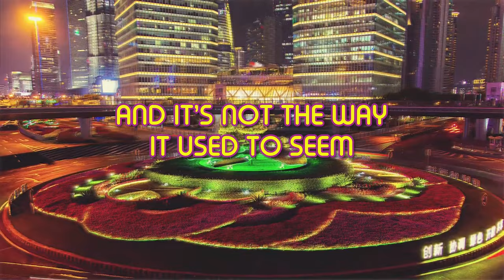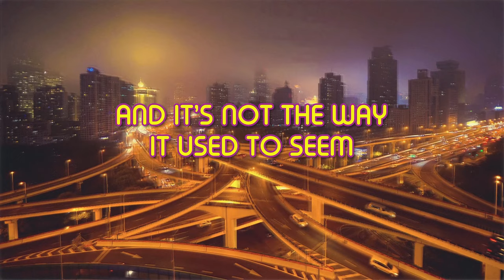Mirko Hirsch feat. Daria - Shanghai (Official Lyrics Clip) 80s NEW RETRO Italo Disco Eurodisco 2023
Other streaming services and digital retailers will follow shortly.
Enjoy and always remember to keep the fire of Italo Disco burning!

Written, composed and produced by Mirko Hirsch
Vocals by Daria